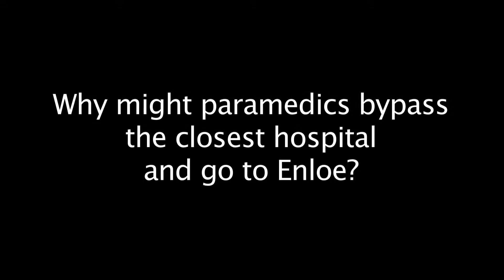Why might paramedics bypass the closest hospital and go to Enloe DrSandhuQ2